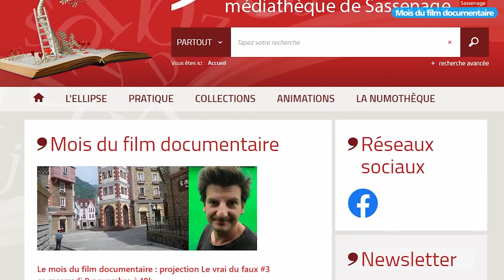Mois du film documentaire